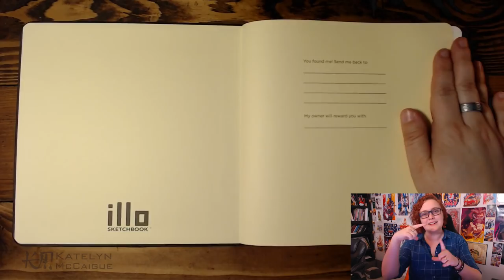Creative Griffin Contest! - Monster Mash Community Contest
ENTRIES DUE SEPTEMBER 24, 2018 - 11:59 pm PST

United States